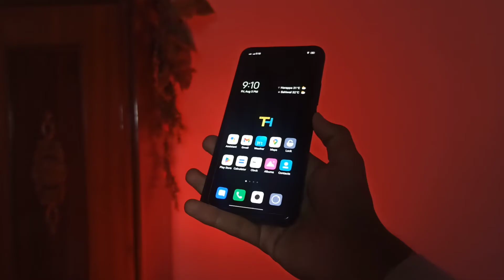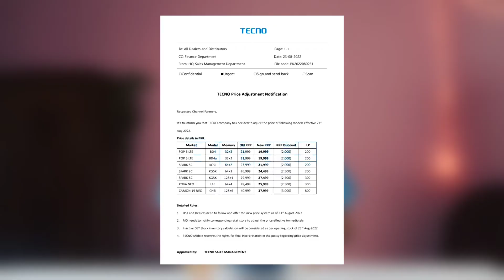Finally Mobile Prices Decrease in Pakistan 2022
In this video, I'm telling you about due dollar price decrease mobile phone prices also decrease in Pakistan market

1: Mobile prices decrease in pakistan
2: Mobile prices drop
3: New mobile price list
4: Mobile prices list in Pakistan
5: Smartphone prices decreased in Pakistan

Allah Hafiz 😊